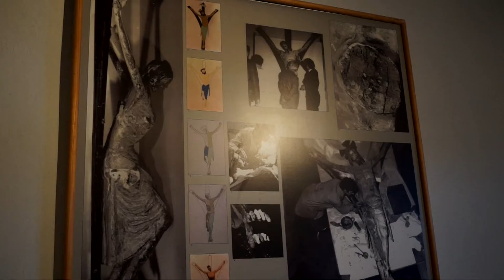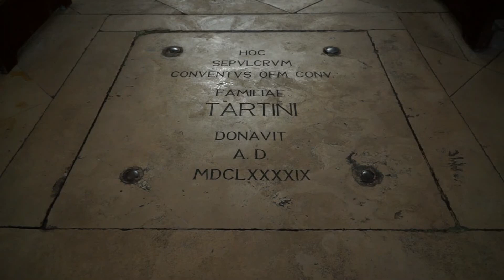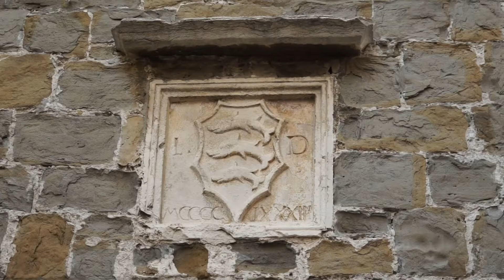Piran (Slovenia) Vacation Travel Video Guide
Travel Video about Destination Piran in Slovenia.